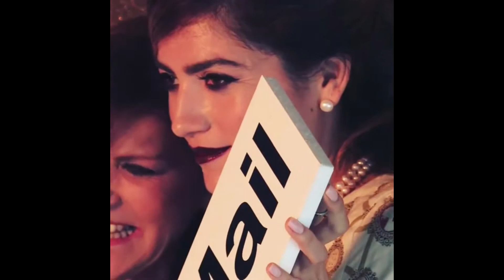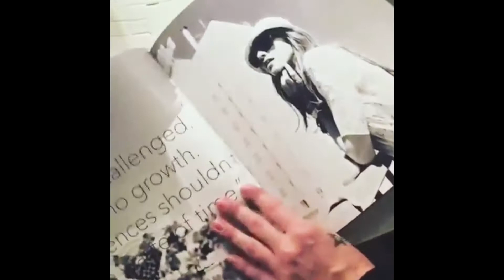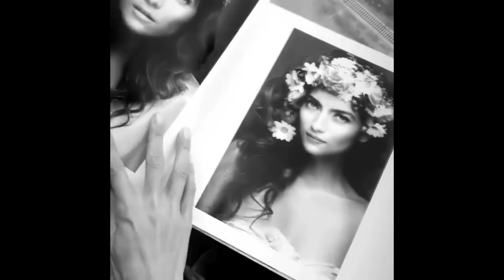blanca blanco instagram videos | blanca blanco oscar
Blanca, de 36 años, de California, salió a la alfombra roja en la ceremonia de los Oscar de la noche del domingo dejando muy poco a la imaginación con un vestido rojo y blanco sin frente.

La actriz lució escote extremo y mucha pierna mientras posaba una tormenta junto a su novio actor de cuatro años, John Savage, de 68 años.

Apenas unos días antes de los Oscars, ella también salió disparada en público con una blusa completamente transparente, sin sujetador debajo, mientras caminaba pavoneándose por la calle en Los Ángeles.

Sin embargo, la estrella de Fake News y la actriz de Misión imposible parecía bastante feliz con su atuendo: incluso posó con una selección de Oscar de juguete falso mientras sonreía por las cámaras.
Aquí te traemos una recopilación de blanca blanco instagram videos.